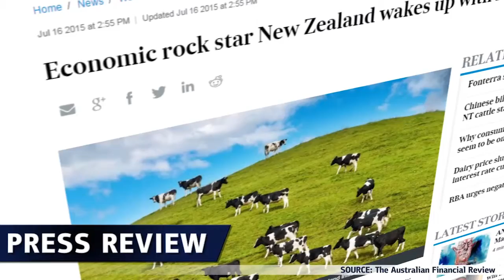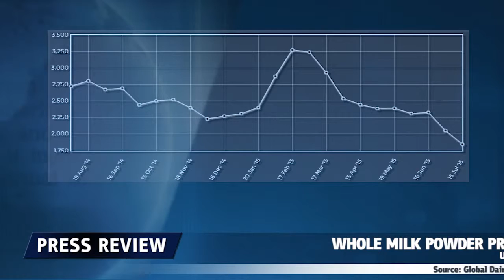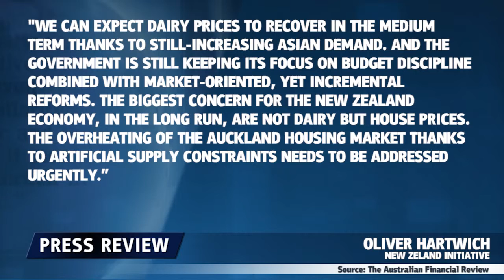乳制品价格下跌 - 19.07.2015 - Dukascopy Press Review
新西兰经济正在面临挑战！